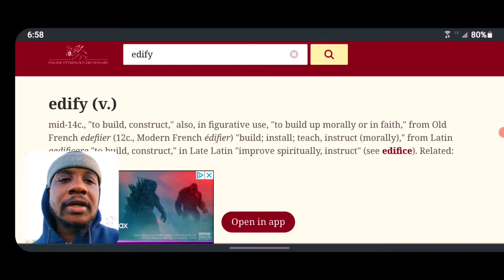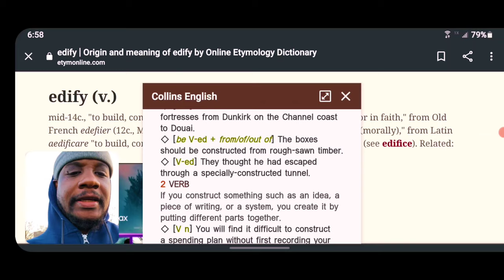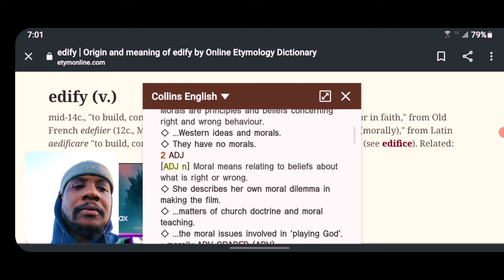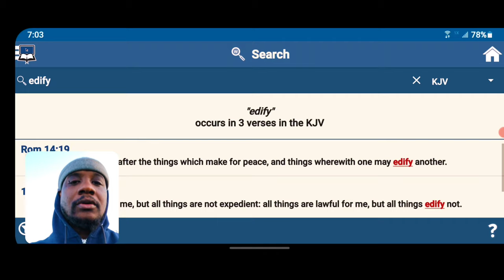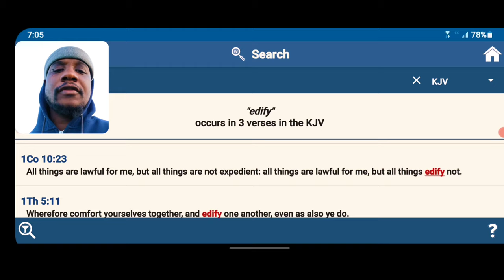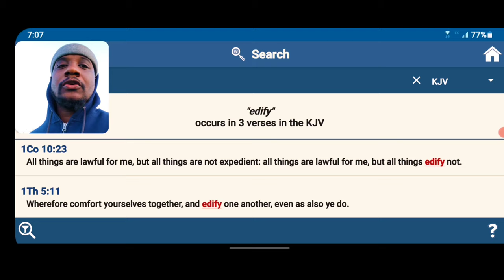Edify - To Build, Construct, Improve Spiritually 🏗🧱🛖 { Quick Hit 52 }